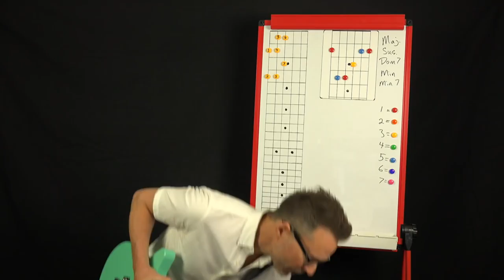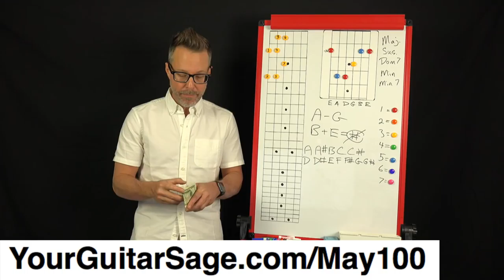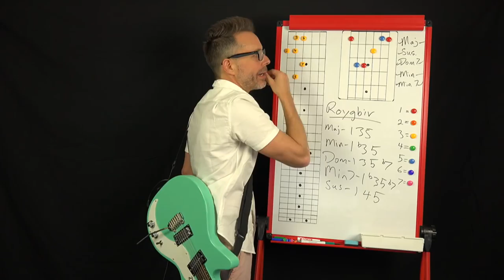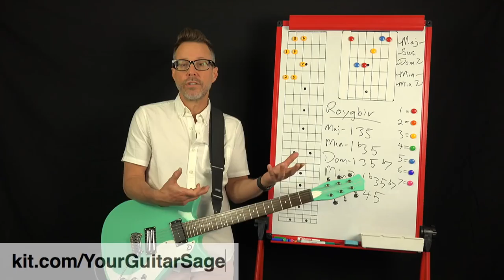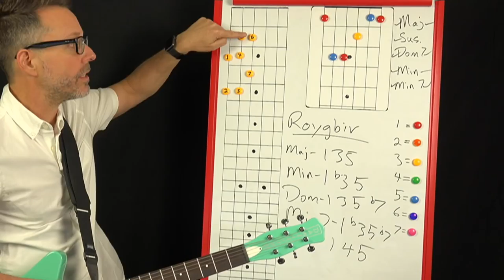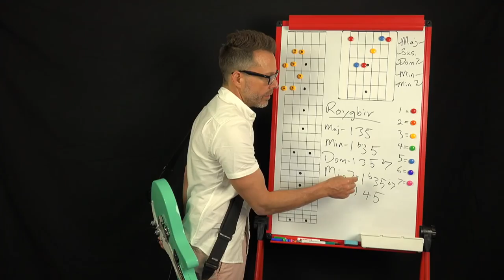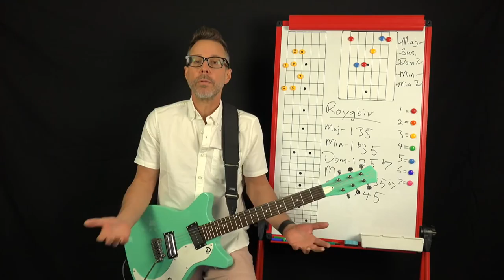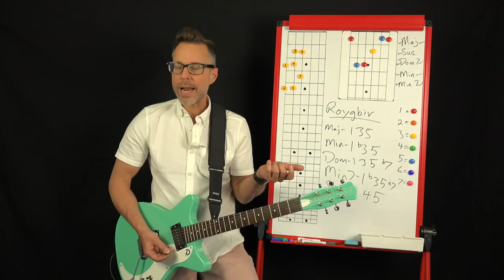3 Simple Steps to Know 100+ New Chords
Go HERE to Join and Be Able to Download the Bonus PDF

If you enjoy it share it with your guitar buddies.

Keep up the practice.

e

Watch a free mini video series on left and right hand techniques

Join the Unstoppable Guitar System and to see all the details go

If you haven't followed me on Facebook yet then what are you seriously waiting for?  I'm doing Live Streams over there so that alone is an enough reason to come hang out with me :) Go